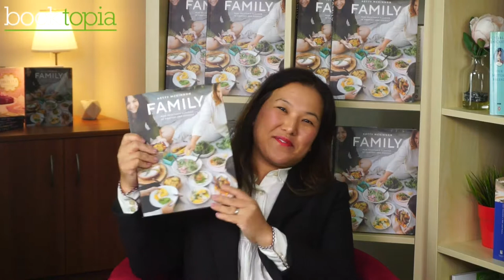Hetty McKinnon's latest cookbook Family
Hetty McKinnon is back with her new cookbook Family. Family food isn't fancy or complex. Its roots are humble, stemming from recipes passed on through generations, and food rituals born from daily cooking. Most importantly, great family recipes are ones that nurture our souls, our hearts and our tummies. Family food is comfort food.